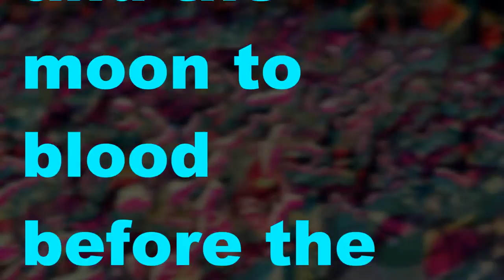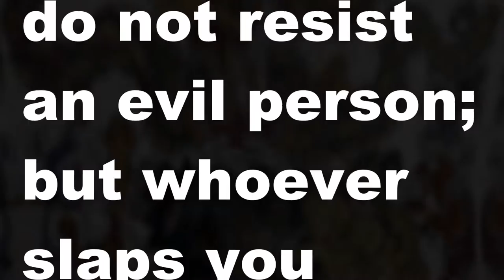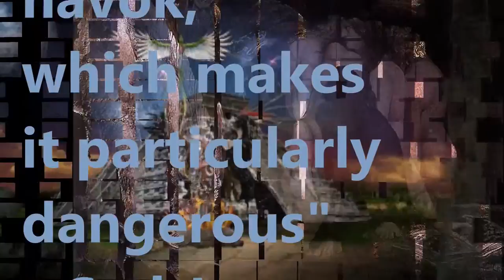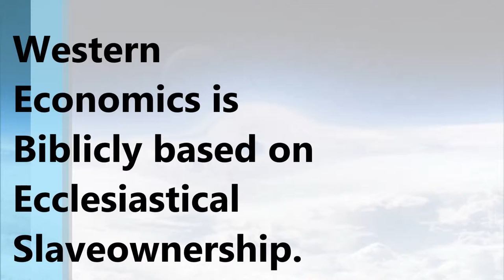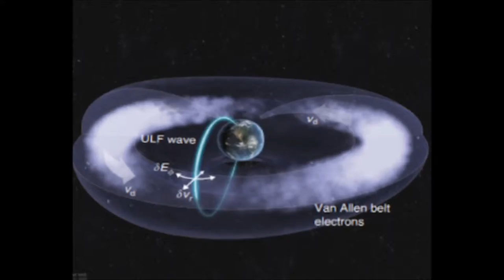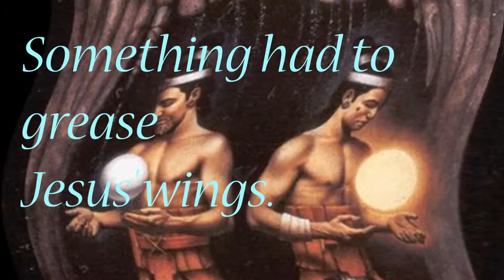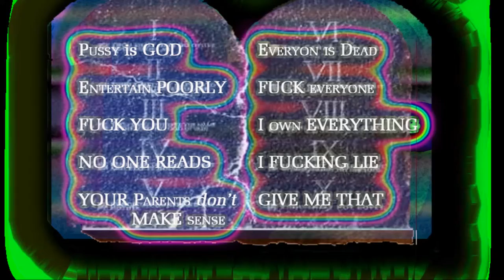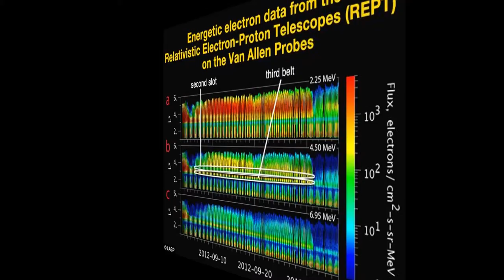Simulator Metatron - Blood Moon Maiden